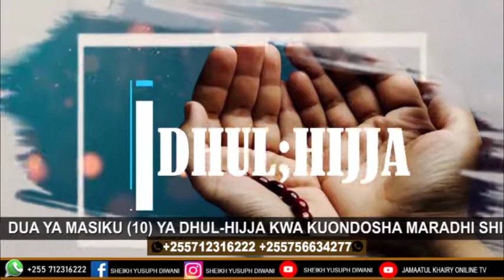SIKU YA 7 DUA YA MASIKU (10) YA DHUL-HIJJA KWA KUONDOSHA MARADHI SHIDA NA MATATIZO MBALIMBALI